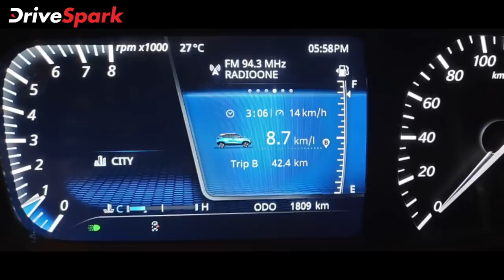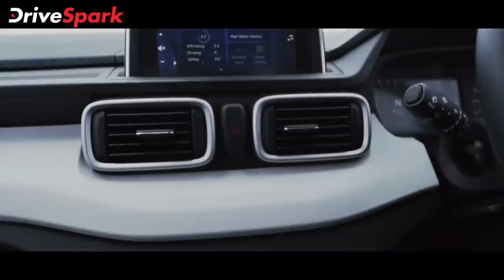Tata Punch KANNADA Review | Punith Bharadwaj | Review in Kannada | Car Reviews in Kannada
ಟಾಟಾ ಮೋಟಾರ್ಸ್ ಕಂಪನಿಯು ಹೊಸ ಸಬ್-ಕಾಂಪ್ಯಾಕ್ಟ್ ಎಸ್‌ಯುವಿ ಮಾದರಿಯಾದ ಪಂಚ್ ಆವೃತ್ತಿಯನ್ನು ಭಾರತದಲ್ಲಿ ಬಿಡುಗಡೆ ಮಾಡುತ್ತಿದೆ. ಹೊಸ ಟಾಟಾ ಪಂಚ್ ಕಾರು 84.4 ಬಿಎಚ್‌ಪಿ ಸಾಮರ್ಥ್ಯದ 1.2-ಲೀಟರ್ ಪೆಟ್ರೋಲ್ ಎಂಜಿನ್‌ ಪ್ರೇರಣೆ ಹೊಂದಿದ್ದು, ಇದು ಆಕರ್ಷಕವಾದ ವಿನ್ಯಾಸ ಮತ್ತು ಹಲವಾರು ಹೊಸ ಸುರಕ್ಷತಾ ವೈಶಿಷ್ಟ್ಯಗಳು ಮತ್ತು ಕೆಲವು ಅತ್ಯುತ್ತಮ ದರ್ಜೆಯ ಗುಣಲಕ್ಷಣಗಳನ್ನು ಹೊಂದಿದೆ. ಟಾಟಾ ಪಂಚ್‌ ಕಾರಿನ ಈ ವಿಮರ್ಶೆಯಲ್ಲಿ ಕಾರಿನ ವಿಶೇಷತೆಗಳು, ಹೊಸ ವೈಶಿಷ್ಟ್ಯತೆಗಳು ಸೇರಿದಂತೆ ಪ್ರಮುಖ ಮಾಹಿತಿಗಳು ನೀವು ಇಲ್ಲಿ ಕಾಣಬಹುದಾಗಿದೆ.